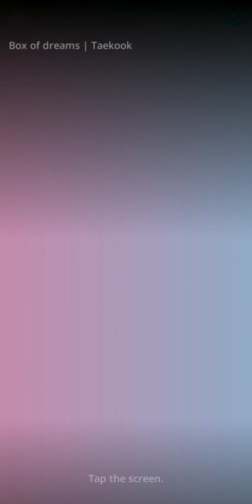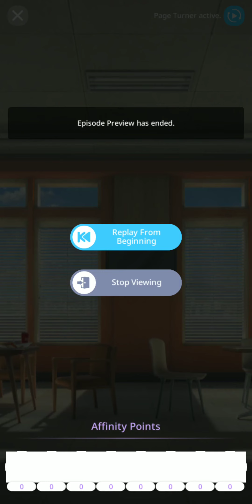Box of dreams | Ep 5 | Taekook | BTS Universe Story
Last update from the game until second notice.

Merry Christmas,  pals